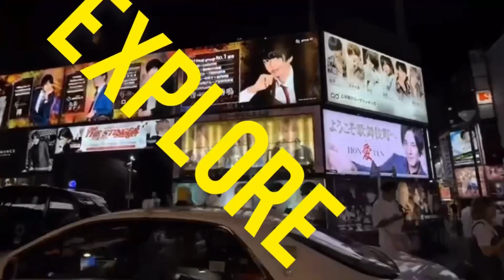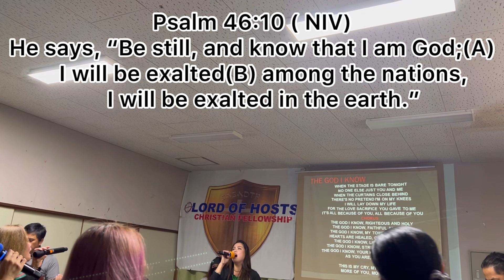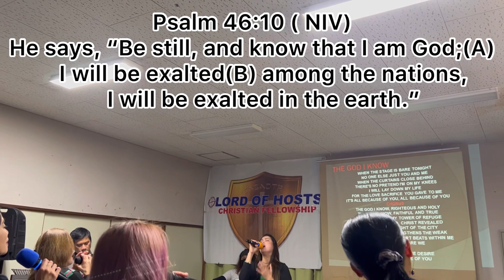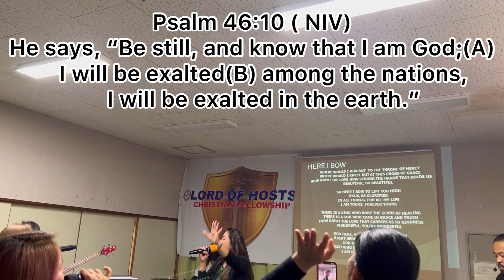WEEKENDS ADVENTURE PART 6 @ Ems Lusabia Channel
Salamat po sa panonood @Ems Lusabia Channel